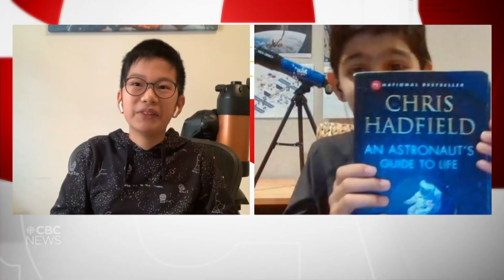11-year-old buddies enthuse about Mars and space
With Earth exactly between Mars and the sun - a phenomenon known as 'Mars opposition,' the CBC's Heather Hiscox talked with two 11-year-old admitted 'nerds' about their love of space and science.